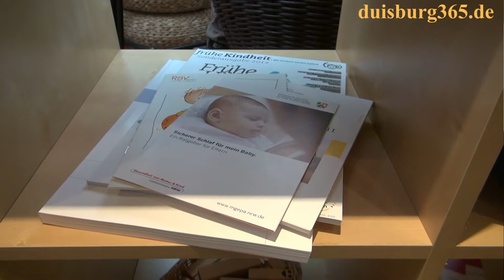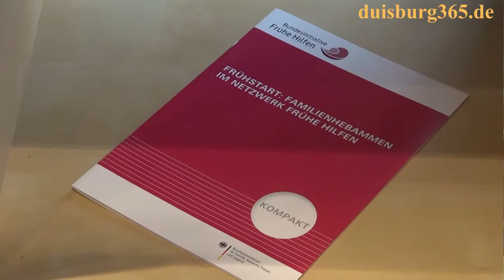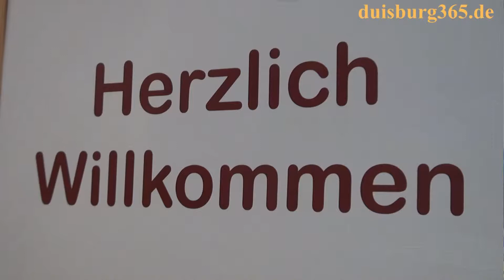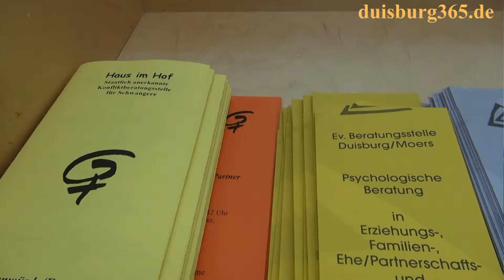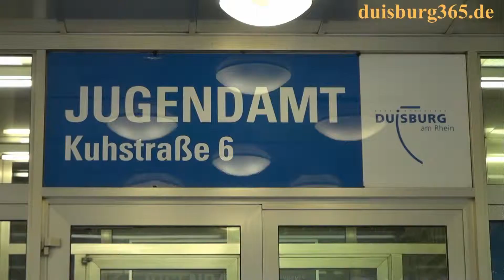Frühe Hilfen - Zentrale Anlaufstelle auf der Königstr. in Duisburg eroeffnet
Am gestrigen Freitag, 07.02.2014 wurde auf der Königstrasse auf Höhe Kuhtor unmittelbar vor dem Jugendamt in einem Pavillon die Zentrale Anlaufstelle "Frühe Hilfen" des Vereins für Kinder- und Jugendhilfe e.V. eröffnet. Werdende Eltern Junge Eltern, junge Alleinerziehende etc.  finden dort niederschwellig Informationen und Hilfen rund um den Nachwuchs. Der Dezernent für Familie, Bildung und Kultur der Stadt Duisburg, Thomas Krützberg freute sich über die zahlreiche Hilfestellung bei der Vorbereitung des Projekts, u.a. durch die GEBAG. Wir waren bei der Eröffnung dabei und haben einige Impressionen eingefangen. Sehen und hören Sie mehr dazu in unserem angefügten Videobeitrag.